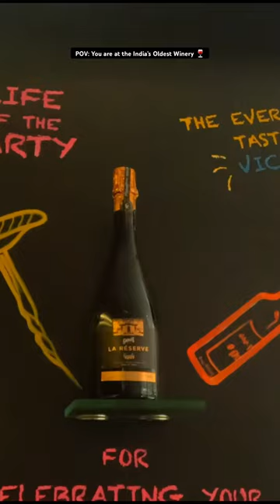Experience India’s oldest winery tour at Grover Zampa Vineyard in bangalore